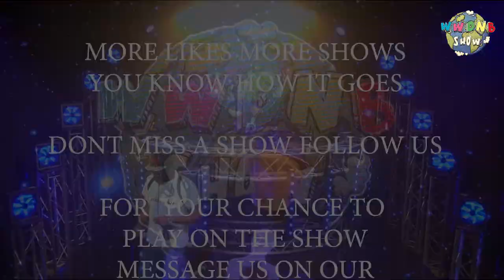DRUM AND BASS BONES & MC SHAYDEE @WWDNB SHOW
World wide Drum and Bass show is a movement with the aim to promote the love of the drum and bass music across the globe!